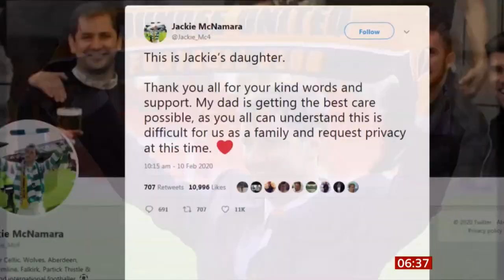Jackie McNamara seriously ill in hospital (Scotland) - BBC News - 11th February 2020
The former player, who is a Scottish professional football manager and executive, collapsed at home and was rushed to hospital where he is in a serious but stable condition. He is 46 years old.

Internet:
Jackie McNamara is a Scottish professional football manager and executive, and former player. He is a former Scotland international, who filled a variety of defensive roles in his playing career. McNamara began his playing career with Dunfermline Athletic before joining Celtic in 1995.